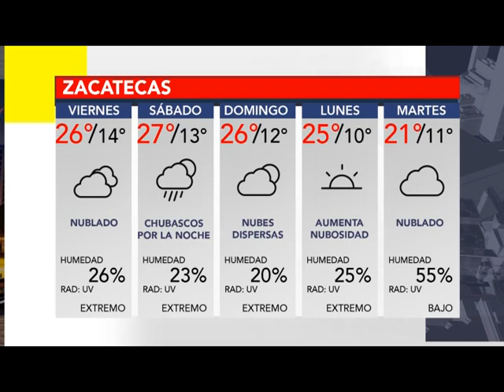BUMPER CLIMA 9 JUNIO